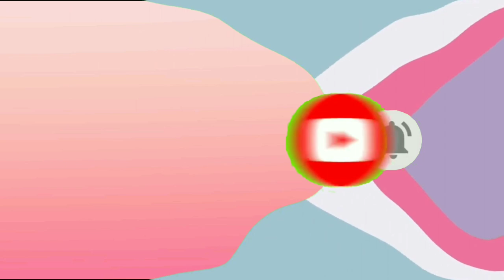Vlog#5 UNBOXING LAZADA MYSTERY BOX! NASCAM AKO? SULIT O LUGI?